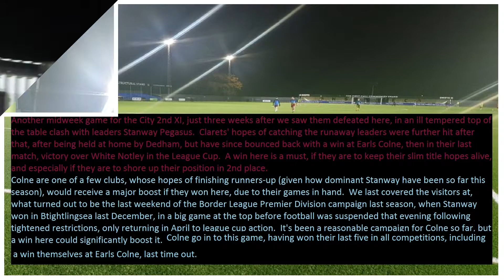Chelmsford City Reserves 3-1 Colne Athletic. Essex & Suffolk Border League Premier. Wed15Dec2021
In the clash between 2nd v 5th at Heybridge Swifts' Scraley Road, Brightlingsea side Colne are left to rue missed 1st half chances, denting their hopes of finishing runners-up, as City step things up to take victory, and keep their outside title hopes alive.